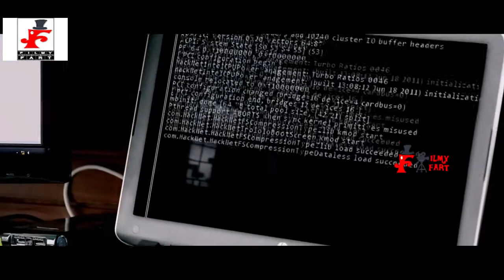Attack John Abraham OfficialTrailer Mrunal Thakur Nikhil Advani 2020አስገራሚዉ ተዋናይ ጆ/አ የተወነበት ድንቅ ፊልም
John Abraham is ready to re-emerge on the big screen with Batla House. But before his next project came onto the screens, the actor announced his next major project. The star of the Madras Cafe turned to social networks to reveal that he will play the main role in Attack, an action thriller based on real events. Credit- we don't own any of the video clips we made these fans made trailers from some movies and videos clips that we found on Google and YouTube, If I have used in this video some Google Data( Images, Music, Clip Art, and Short Videos, etc.). So I Give the Credit to Respected Owners and we are thankful for providing the data.